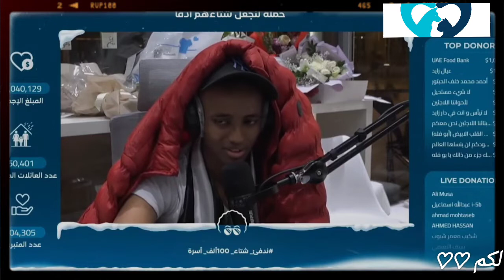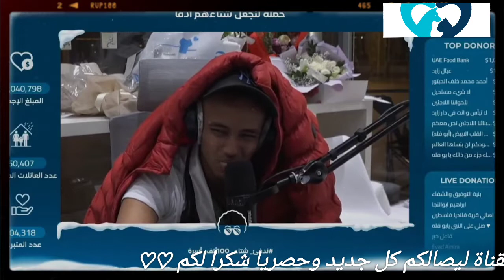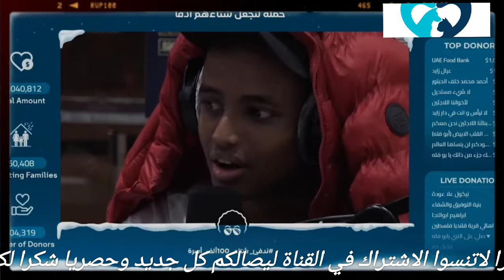أبو فله الاول مرة يتكلام عن صاحبه الى خانه(صديقي غدرني وهددني)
ابو فله
اقوى مقلب عملته باليوتيوبرز توزیع ایفونات مقالب
ايفون مجاني مدلعين قصة المتوسط اهداف سنة
2022 بمناسبة المليون ابوفله بمناسبة 2 مليون
ابوفله بمناسبة 23 مليون ابوفله ابو فله میمز ابو
فله فورت نايت ابو فله
بيجي
ابو فله قراند 5 ابو
فله حياة الواقعية ابو فله فري فاير ابو فله رعب
Fortnite AboFlah أكثر مقطع خوفني Reacting
To Scary Videos AboFlah أقوى قيم فورت
نایت بحياتي Fortnite AboFlah أبو فله کتکبر
أبو فله بيتصنع في في فيديوهاته 10 حقائق عن أبو فله أبو فله لحظة إنتحار أبو فله قلتشات فورت
نایت أبو فله إنتحر بسبب ببجي
لحظة موت أبو
فله فيديو تيك توك لموت أبو فله Abo flah نهاية
أبو فله أخطر مقطع للأبو فله أخر فيديو باليوتيوب
للأبو فله أخر مقطع للأبو فله على اليوتيوب أبو فله
أخر فيديو باليوتيوب أخر مقطع للأبو فله ابو فلة
10 مليون وصول ابو فله 10 مليون خزنة ابو فلة
مونتاج ابو فلة نور ستارز أبو الروب بومباستيك
القاق افضل يوتيوبر باري تيوب اقوی یوتیوبر
في العالم قناة أبوفله تهكرت صورة قناة أبوفله اسود
ابوفله 22 مليون
ناجي
ترفع الضغط ابو فلة ليش كذا ابو فلة لعبة رعب ابو
فله لعبه ببجي ابو فله لما تلعب مع افضل لاعب أبو
فله لیش انت طفل ابو فله لعبه فورت نايت ابو فلة
قناة ابو فله كويتي ابو فله قراند ابو فله کود ابو
فله کورونا ابو فله قراند حياه واقعيه ابو فله قراند
5 ابو فله قصص رعب ابو فلة فورت نايت ابو فلة
فورت ابو فلة فورت نايت السيزون التاسع ابو فلة
فورت نايت السيزون العاشر ابو فلة فورت نايت مع
شونق ابو فله غراند اغنيه ابو فله اغنية ابو فله ابو
فله
عین
الصقر ابو فله عاد البطل ابو فله عين صقر
رأي اليوتيوبرز عنيAboFlah رأي اليوتيوبرز عن
أبو فله ردة فعل أبو فله عن رأي اليوتيبرز عنه رأي
على أبو فله حقائق لا تعرفها عن أبو فله أبو فله أبو
فله سعودي حقائق أبو فله البحث عن أول فوزFall
Guys AboFlah البحث عن أول فوز بالموسم
Fortnite AboFlah14 أفوز بدون لا أتحرك؟؟1
بي بي سي, بي بي سي عربي, ابوفله, ابو فله., ابو فلة, يوتيوبر, لاجىء سوري., نازح سوري., تبرعات, تبرع, سوريا, بشار الاسد, الكويت, كويتي, Games, Gamer, ABOFLOLA, AboFlah